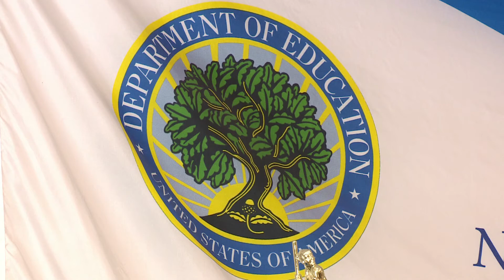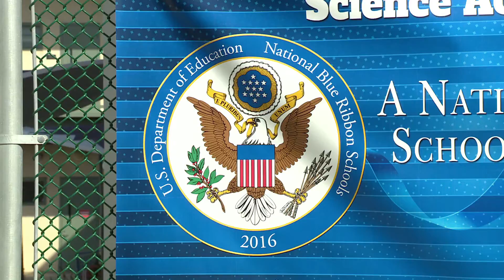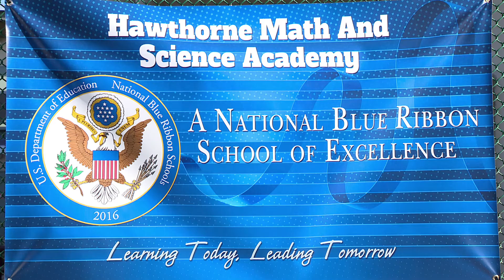Hawthorne Happenings: Hawthorne Math & Science Academy Blue Ribbon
In this edition of Hawthorne Happenings, we feature the Hawthorne Math and Science Academy and show you why they were awarded a Blue Ribbon